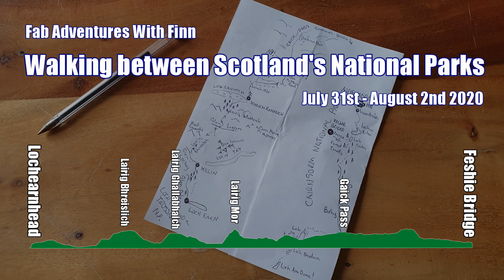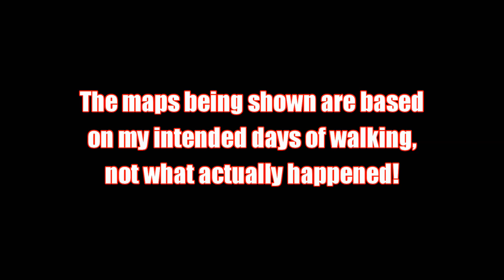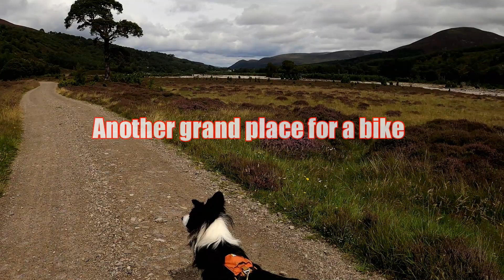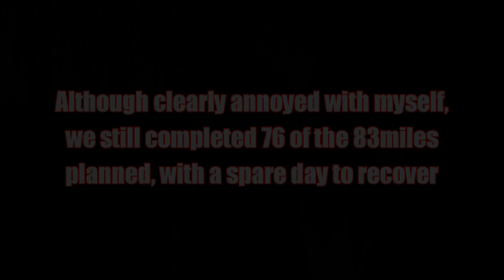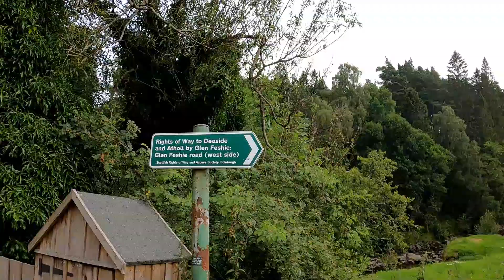Walking between Scotland's National Parks (Part 3: Gaick Pass - Feshie Bridge)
Having originally planned to walk to upper Glen Feshie and camp near the bothy that evening, I was already about 7 miles ahead of my plans, but now realising the full implications of losing the water filter (compounded with having failed to pack my 2 litre water bag in the first place).  I had to rethink what I was doing, both for me and the dog's sake.  Basically I finished a day earlier at Feshie Bridge, just 7 miles off my original target of Aviemore.  No regrets (I'd walked that bit before and the extra night to recover before going back to work was appreciated!), but lesson learned.